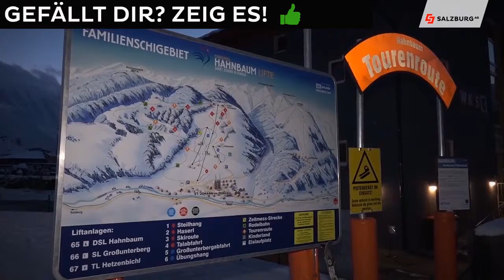Skitouren in Salzburg - Auftakt Salzburger Tourenskiwinter 2016 HD Salzburg AG TV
Wo kann man in Salzburg eine Skitour gehen? Die Antwort dazu finden Sie beim Salzburger Tourenskiwinter 2016. Skitouren boomen in Salzburg. Aus diesem Grund hat die Salzburg AG gemeinsam mit den Salzburger Nachrichten und dem La Sportiva Mountain Attack Team den Tourenskiwinter ins Leben gerufen.